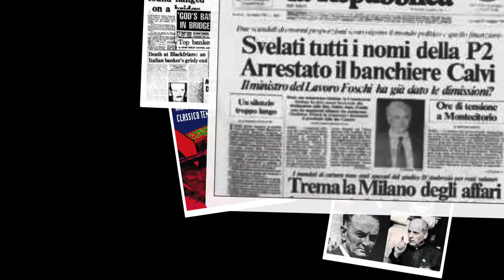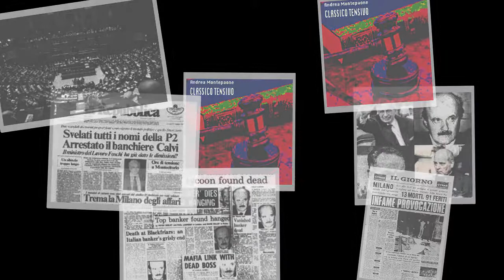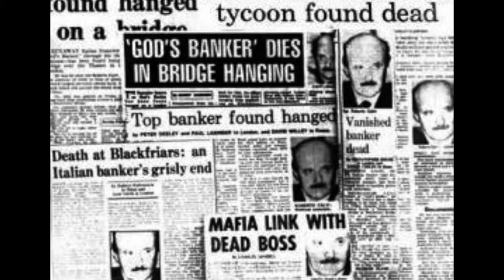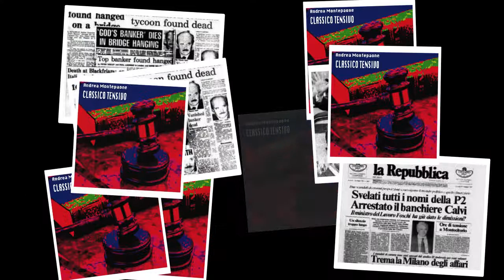Andrea Montepaone - Il Cerchio Si Stringe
Acquista"Classico Tensivo"